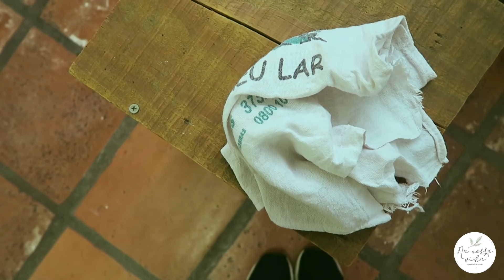Pintar geladeira, envelopar armário e muito mais VLOG65 | por Isa Ribeiro - Na nossa vida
Oi, gente! no vídeo de hoje compartilho vocês alguns dias que passamos ajeitando a nossa sala :) espero que gostem!